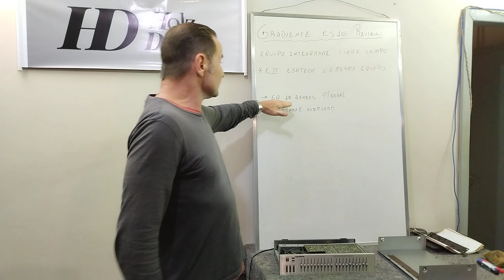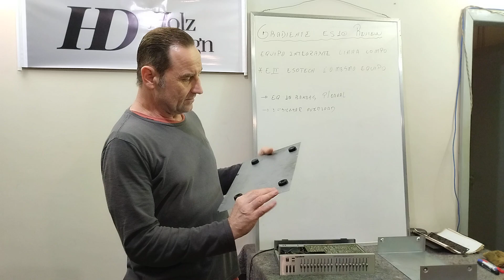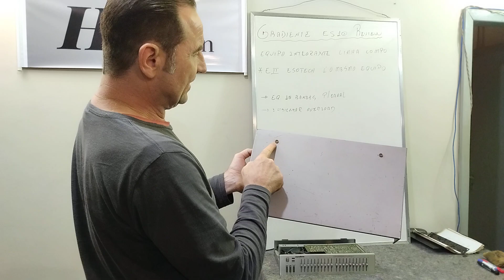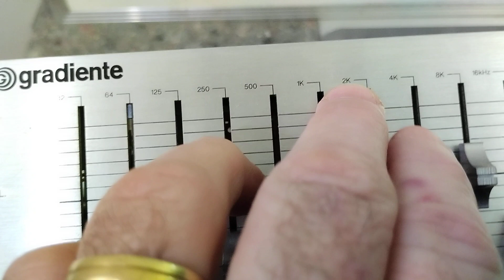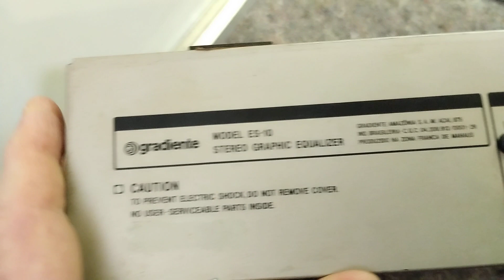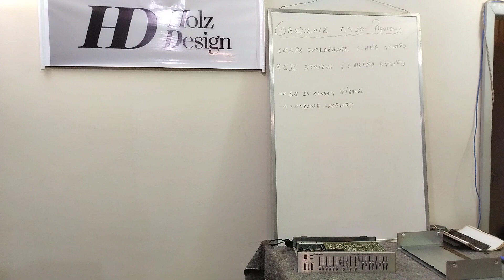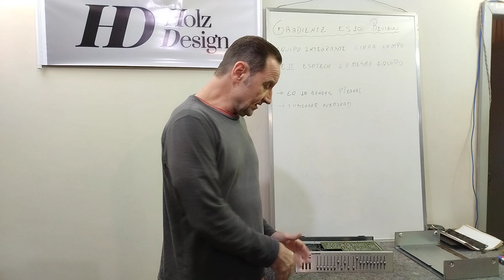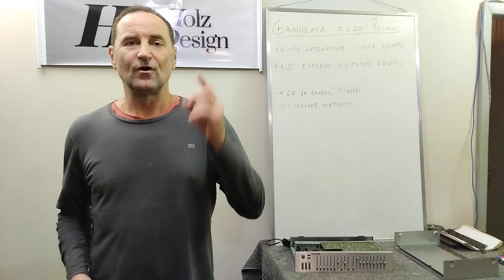Gradiente ES 10 - Review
Seja um membro vintage plus, apenas 5.99 ao mês